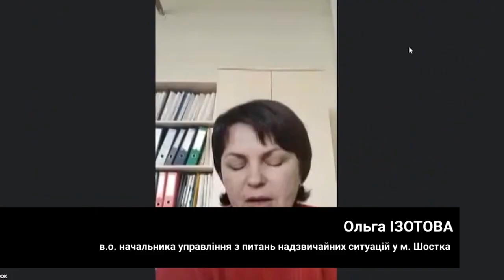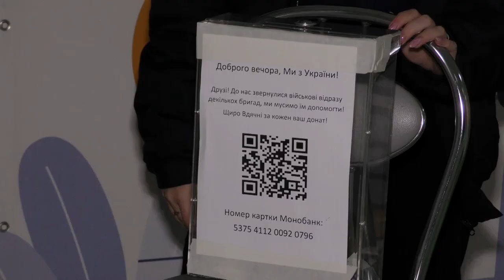Сумщина на 15 11 22